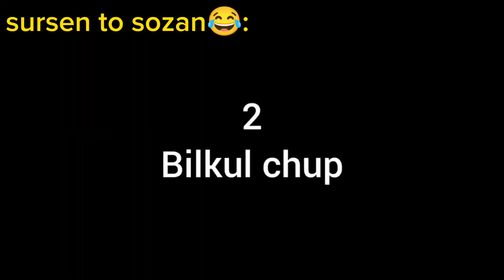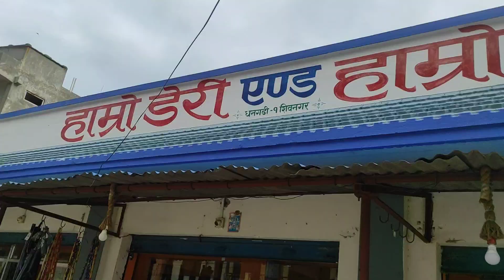program ko paisa ko party😂gu jasto aula poleraa😭 katera mero😒👉dhangadhivlogger